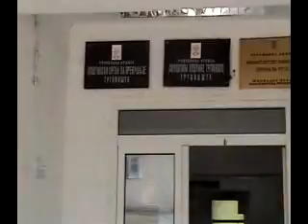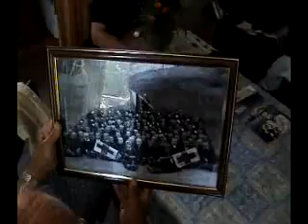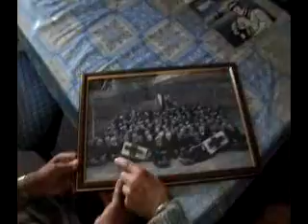GORNJA PCINJA PUTOVANJE ZA GOLOCEVAC DEO 15 od 20 TRGOVISTE, KOZJI DOL, TRUBACI.flv